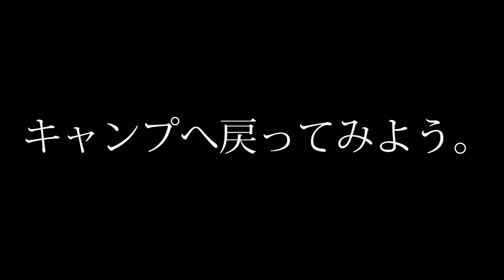作中で一度もキャンプの外に出ないウィーバー少尉を無理矢理連れ出す。～一応前半～【DAYS GONE】検証 実況